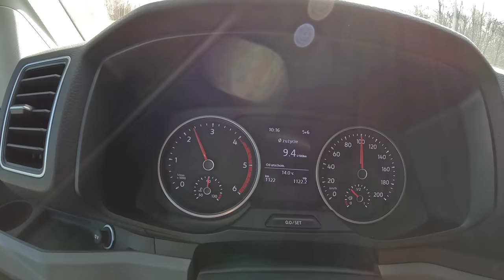2023 Man TGE [2.0 BiTDI 177HP] |0-100| POV Test Drive #1664 Joe Black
Car: Man TGE Furgon 2.0 BiTDI 177HP 2023

0:00 Intro
0:09 Walk-around and interior
1:30 City drive
4:02 Tunnel
4:35 City drive
7:04 Acceleration
7:33 Casual driving
10:30 Highway
12:47 Casual driving
16:40 Bumpy road
17:58 Engine view
18:28 Fuel Consumption

Engine: 2.0L Diesel 4-cylinders
Displacement (cc): 1968
Power: 130 kW/177 hp
Torque: 410 Nm
Transmission: 6-speed manual
Traction: FWD ( Front-Wheel Drive )

Acceleration (0–100 km/h): N/A
Fuel Consumption Combined in l/100 km by MAN: 8,9

Fuel Tank Capacity: 75L
Total Range: 843 km
Weight: 2040 Kg
Model: 2023
Date of Production : 2017-

Driver: Joe Black
Video: GoPro Hero 11 Black / Sony a6300 + Sigma 16mm f1.4
Audio: Zoom H2n (recorder) & Roland CS-10EM (binaural microphones)
Edit: MacBook Pro / Final cut Pro X